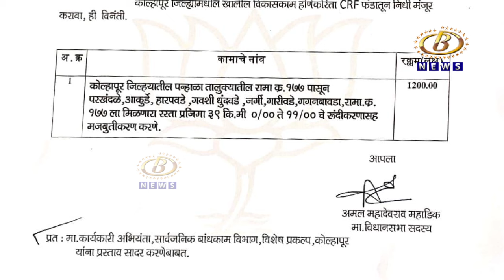परखंदळे गोठे रस्त्यासाठी १२ कोटी रुपयांचा निधी मंजूर, माजी आमदार अमल महाडिक यांच्या पाठपुराव्याला यश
केंद्र शासनाच्या रस्ते विकास निधीतून परखंदळे गोठे रस्त्यासाठी १२ कोटी रुपयांचा निधी मंजूर, माजी आमदार अमल महाडिक यांच्या पाठपुराव्याला यश